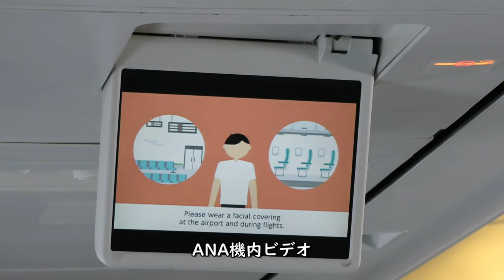【ダイジェスト】ANA大分空港→羽田空港【富士山・第二海堡】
2021年2月11日撮影、ANA796便大分空港→羽田空港B737-800(JA78AN)の左側後方座席より撮影した大分空港RWY01離陸～羽田空港A滑走路着陸のダイジェスト映像です。

【撮影機材】
Panasonic 4K VZX990M 64GB HC-VZX990M-W
4K ビデオカメラ VZX992M

Everyday Update!